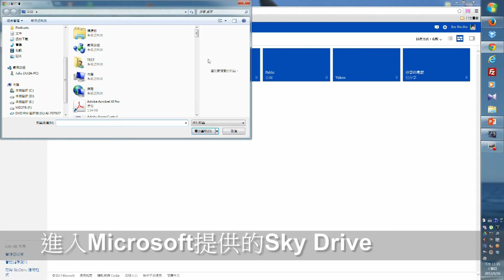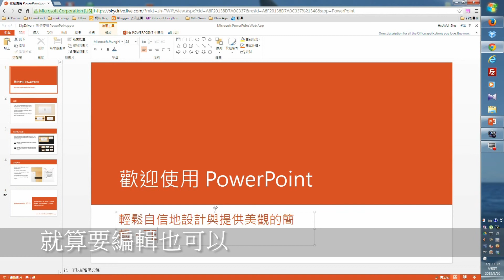沒有Office 2013也可以編輯PowerPoint 2013檔案